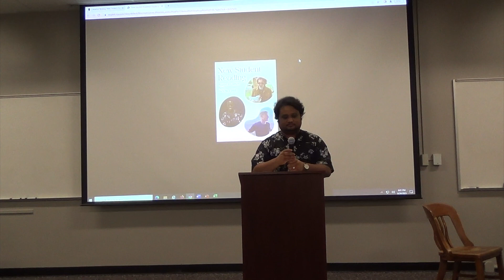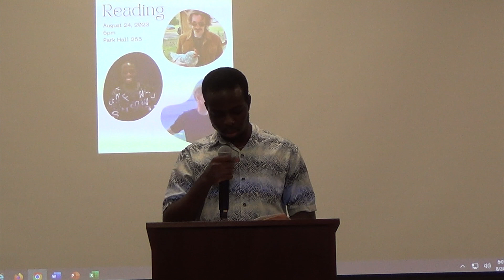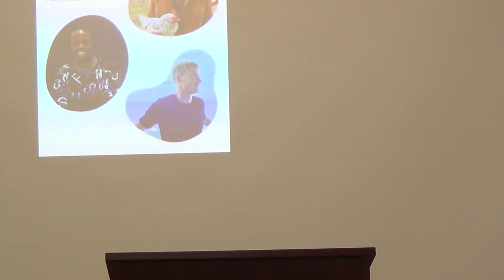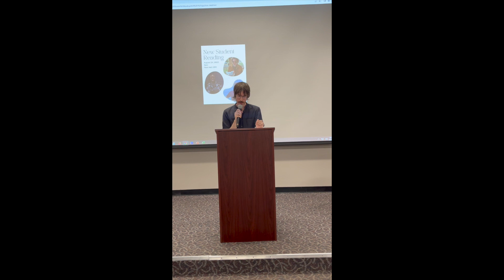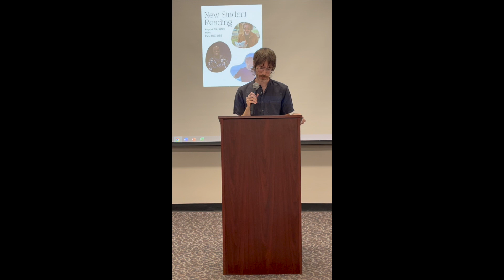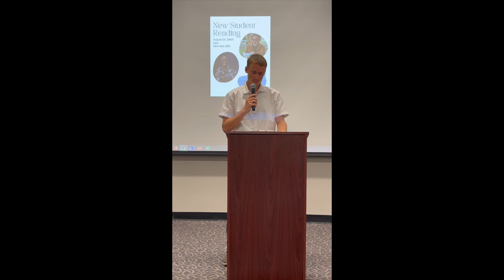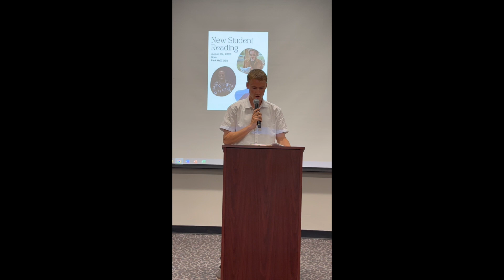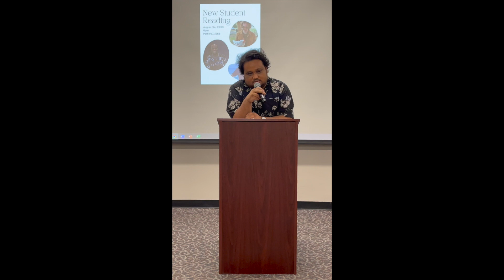New Student Reading, August 24, 2023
Thursday, August 24, 2023 - 6:00pm
Park Hall Room 265

The Creative Writing Program is delighted to present our first event of the 2023 – 24 academic year, The New Student Reading!

We will celebrate the work of three Ph.D. students: O-Jeemiah Agbaakin, Erik B. Brown, and Colin Bishoff. This event is free and open for the public.

About the Readers:

O-Jeremiah Agbaakin is the author of The Sign of the Ram (APBF/Akashic Books, 2023), selected by Kwame Dawes and Chris Abani for the New Generation African Poets Chapbook Series. His poems are recently published/forthcoming in Beloit Poetry Journal, Cincinnati Review, Guernica, Kenyon Review, Pleiades, POETRY, Poet Lore, Poetry Daily, and elsewhere. He is a Tin House scholar and has placed second for the Grist Journal ProForma Contest; finalist of Chad Walsh Chapbook Series, Black Warrior Review contest and the Sillerman First Book Prize for African Poets.

Erik B. Brown (he/they) is a queer poet and PhD student living in Athens, GA. Erik holds an MFA in poetry from the University of Houston and served as the digital editor for Gulf Coast: A Journal of Literature & Fine Arts.

Colin Bishoff is a PhD student in Creative Writing at the University of Georgia. He holds a BA in English/Creative Writing from the University of Georgia and an MFA in fiction from Georgia College and State University. Between his undergraduate and graduate years, he spent four years teaching English at public schools in South Korea for the Jeollanamdo Language Program. A native of Winder, Georgia, he draws upon his memories of growing up in the South and explores the intersection of religion, redemption, regret, and the idiosyncrasies that make the world…human.